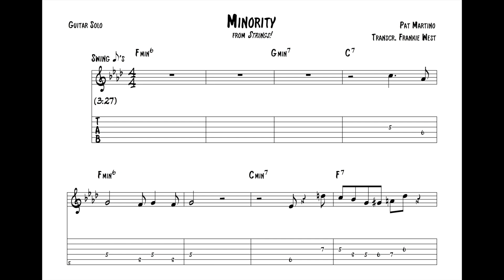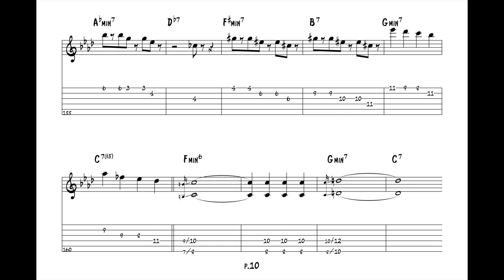"Minority" - Pat Martino (Jazz Guitar Transcription)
***Side A, Track 2 on "Strings!," Prestige, 1968.